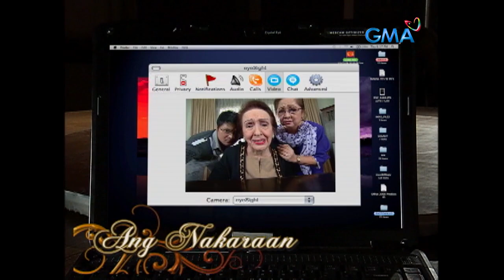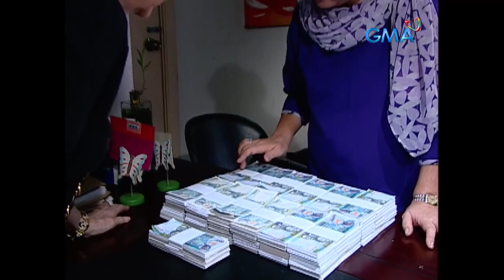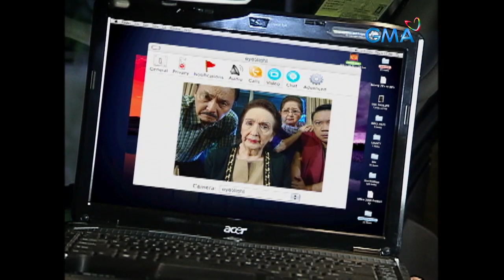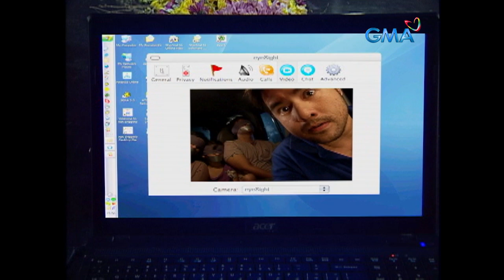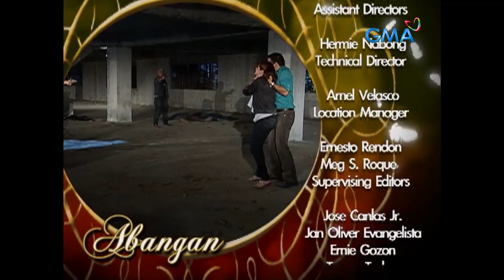Munting Heredera: Full Episode 181 (Stream Together)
Desmond (Gabby Eigenmann) successfully evaded Simeon (Neil Ryan Sese) and the police officers who were hunting him for abducting Jacob (Mark Anthony Fernandez) and his family.

‘Munting Heredera’ tells the story of a loving grandmother searching for her rightful heiress from the three young girls.